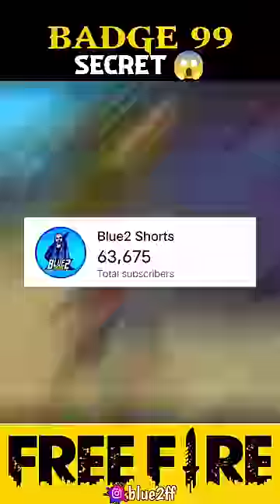badge 99 secret😱- para SAMSUNG,A3,A5,A6,A7,J2,J5,J7,S5,S6,S7,S9,A10,A20,A30,A50,A70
CONFIGURACIÓN_PERFECTA_para_SAMSUNG,A3,A5,A6,A7,J2,J5,A7,S5,S6,S7,S9,A10,A20,A30,A50,A70, OP